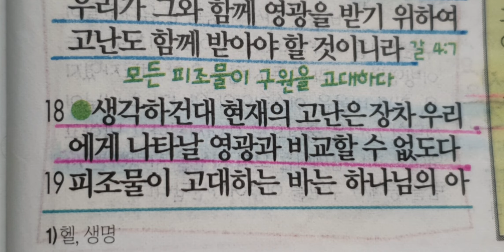로마서 8장 18절 말씀 🫒